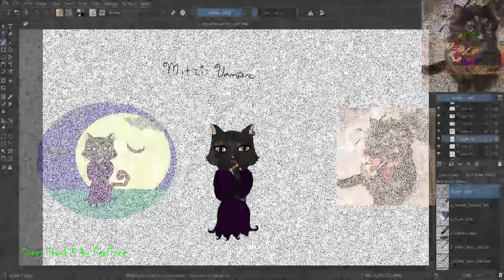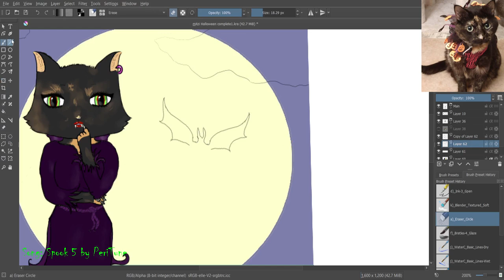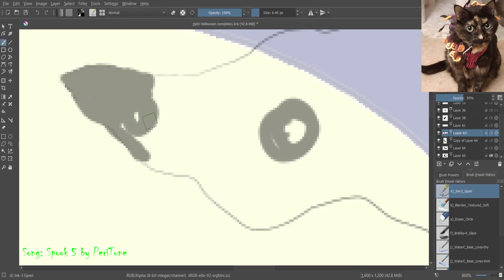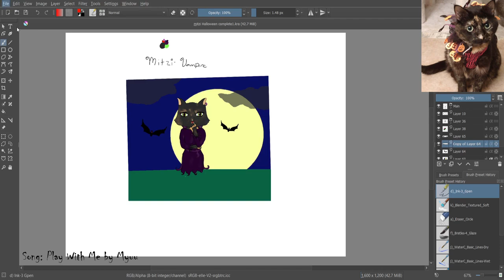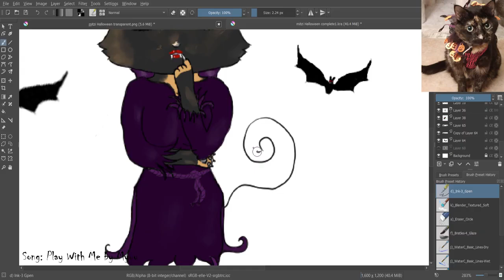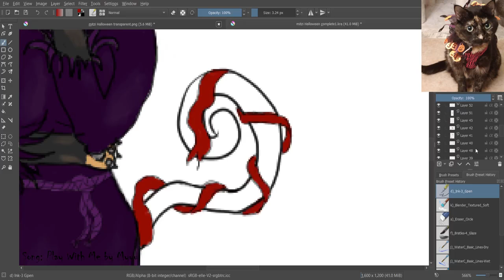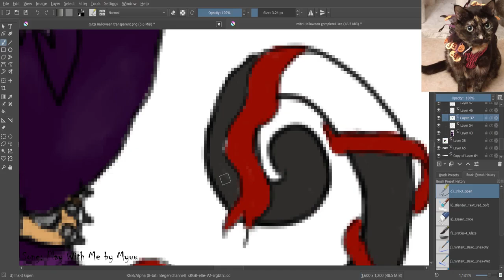Drawing Mitzi - Halloween Special Part 4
First time drawing Mitzi and she will be as a Vampire. Will take several episode to complete since it took 6 hours to draw. -- Did the background and realized I almost forgot a tail --

Links:
Facebook Pages/Groups: